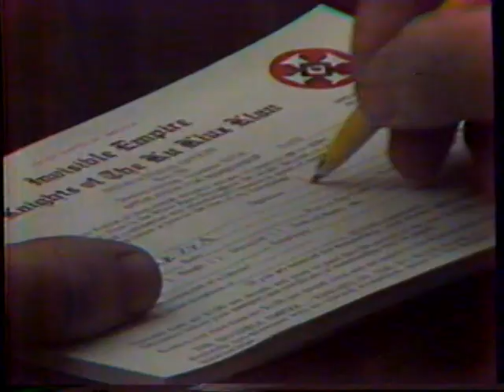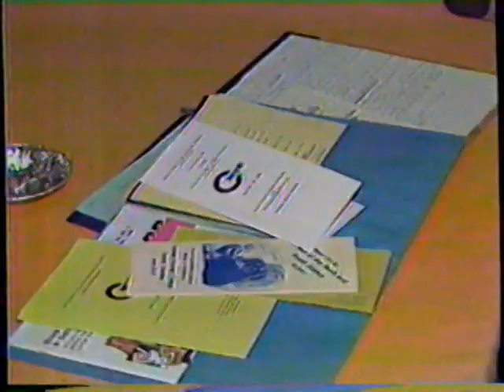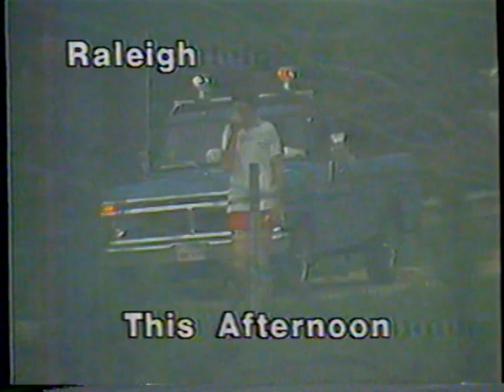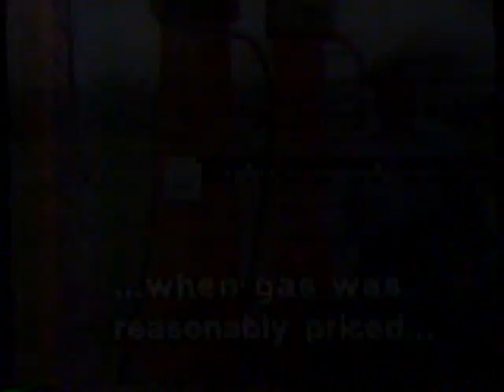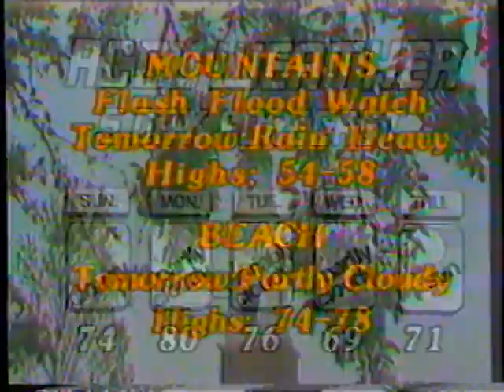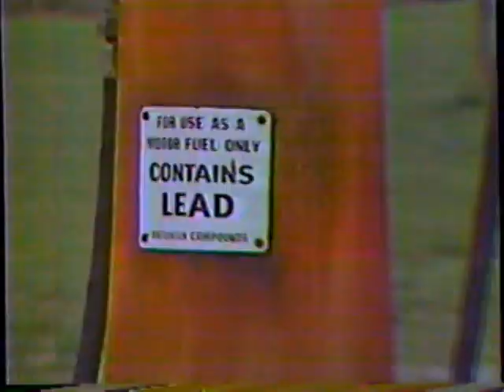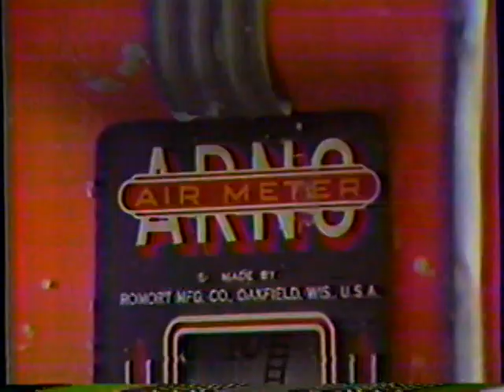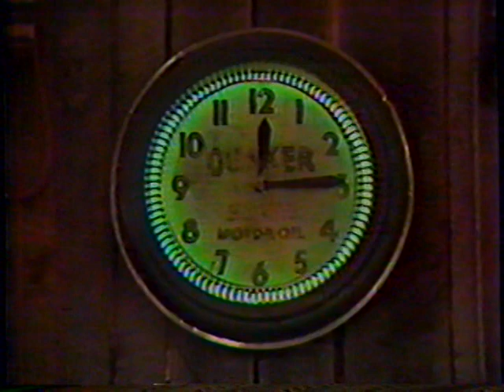4/12/1980 WTVD Channel 11 Eyewitness News *COMPLETE* 11PM Newscast Durham North Carolina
Anchors - Katherine Walters
Sports - Stan Saunders
Weather - Skip Carpenter

Top Stories:
USA to boycott 1980 Olympics
Iran Hostage Crisis - President Carter announces sanctions against Iran
Durham boy drowns at Carl Lake
2 accidents take lives
Racial unrest in Wrightsville, GA
Vision for the 80s - church
Forest Fire in Dare County
Grass fire in Raleigh along the Beltline
Million Dollar Movie promo
Job hunting in the Sunbelt
Diana Williams reports on Chapel Hill street crossing.
Needs a crosswalk across from the planetarium
Liberian president is killed
Sports -
PGA The Masters
LPGA at Raleigh's Northridge CC
UNC - Blue White Game
MLB Coverage
Salvador Sanchez wins boxing title.
NBA playoffs
Weather
Gas stations fine for overcharging
Sumner County Tennessee man, Pete Prader loves old cars
11 Together Tag

This Newscast aired April 12th, 1980. It was run after the broadcast of the CBS movie "Magnum Force" on WTVD Channel 11 in Durham/Raleigh/Fayetteville, North Carolina.